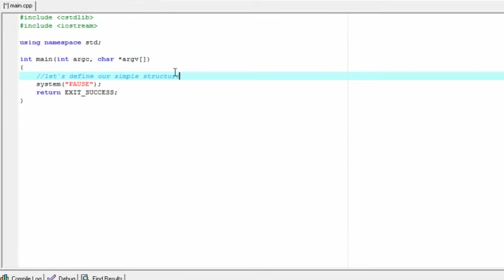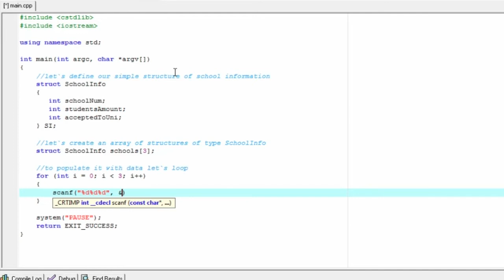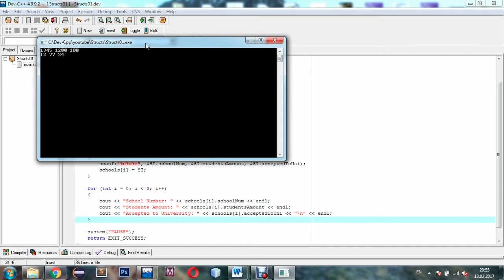C++ Simple structure and array of struct example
Simple example of creating structures in C++ and storing them into array of struct elements.